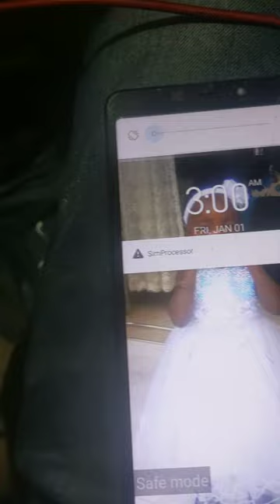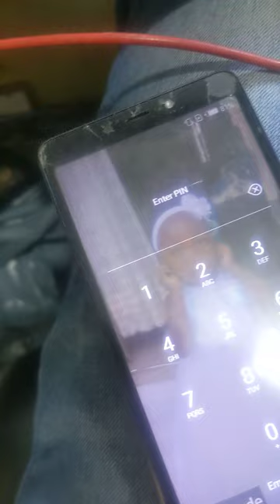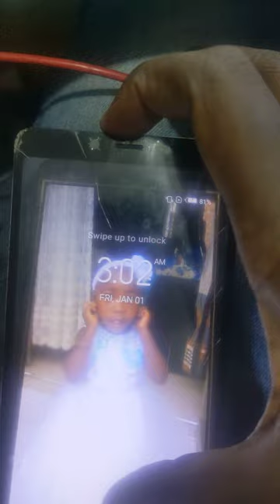Tecno ba2 touch not working